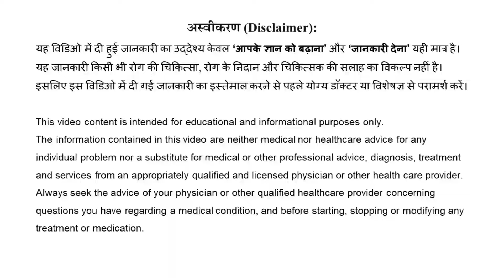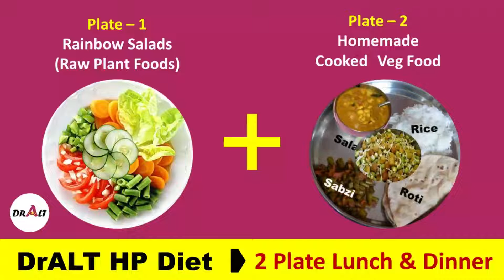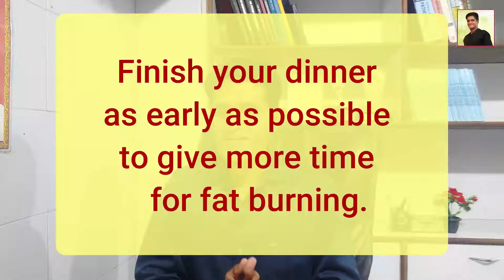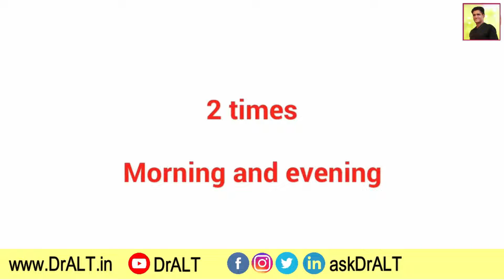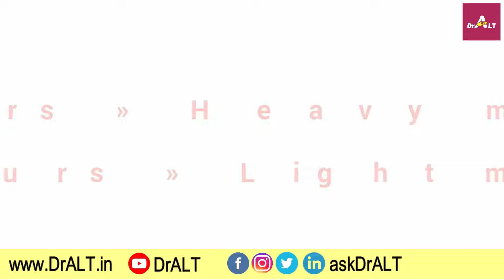सोते हुए वजन घटाए! 10 Tricks To Burn MORE Fat While You Sleep | DrALT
“पुराने रो“पुराने रोगों से मुक्ति” यह विडियो में है हजारों रोगियों के पुराने रोगों से मुक्त होने के अनुभव आधारित सर्वोत्तम समाधान।

इस विडियो सीरीज में आप जानेंगे..

- क्यों रोग जड़ से ठीक नहीं होते,

- रोगों की जड़े कैसे नष्ट करें और

- पुराने रोगों के उपचार में अत्यंत लाभकारी ‘लेवल 1 डिटोक्स उपाय’ के बारे में।

DrALT (Dr.Ashish L. Thakkar)
Health Educator & Researcher
Speaker | Author | Homoeopath

Professional Qualifications
- M.D. (Alternative Medicines)
- D.H.M.S.(Mumbai)
- Foundations in Hypnotherapy (USA)
- Diploma in Naturopathy and Yogic Sciences
- Author of 10+ Books
- CPR Certification-Expert Level
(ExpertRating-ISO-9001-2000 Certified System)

DrALT 10 से अधिक किताबों के लेखक है।

पिछले 20 सालों में DrALT डिटोक्स ट्रीटमेंट की सहायता से हजारों मरीज़ पुराने और पीड़ादायक रोगों से मुक्त हुए है और बहुत से रोगी ऑपरेशन से भी बच गए है!

DrALT खुद को और अपने बच्चों को 19 सालों से बिना किसी दवाई के स्वस्थ रखने में सफल रहे है!

“आपके आरोग्य ज्ञान को बढ़ाना” यही मात्र "इस YouTube Channel" के माध्यम से दी गई जानकारी और उपाय का उद्देश्य है। इसका इस्तेमाल करने से पहले और किसी भी तरह के रोग की चिकित्सा के लिए योग्य डॉक्टर या विशेषज्ञ से परामर्श करें और अपनी विवेक बुद्धि का इस्तेमाल करें। "इस YouTube Channel के माध्यम से बताए हुए उपाय और जानकारी" किसी भी रोग की चिकित्सा, रोग का निदान और विशेषज्ञ की सलाह का विकल्प नहीं है।

अस्वीकरण (Disclaimer) के बारे में अधिक जानने के लिए नीचे की लिंक क्लिक करें:

इस में है हजारों रोगियों के पुराने रोगों से मुक्त होने के अनुभव आधारित सर्वोत्तम समाधान।

लाखो रूपये खर्च करके भी जो रोग ठीक नहीं हो रहे वह रोग ऐसी ट्रीटमेंट ठीक हो गए ऐसे अनेको सत्य अनुभव है।

इसलिए फ्री मिलने की वजह से अन्य किसी भी महंगी ट्रीटमेंट से इसे कम महत्वपूर्ण समझने की भूल मत करना।

एक बार केवल पूर्ण विश्वास, विवेक और गंभीरता से इस डिटोक्स ट्रीटमेंट का इस्तेमाल करके देखे और आप खुद ही इसके अदभुत लाभ के साक्षी बन जायेंगे।

Health Educator & Researcher
Speaker | Author | Homoeopath

Professional Qualifications
- M.D. (Alternative Medicines)
- D.H.M.S.(Mumbai)
- CPR Certification-Expert Level
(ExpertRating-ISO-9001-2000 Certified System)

Attribute for Video Clips & Images
- Pexels
- Vecteezy.com
- Videezy
- Pixabay